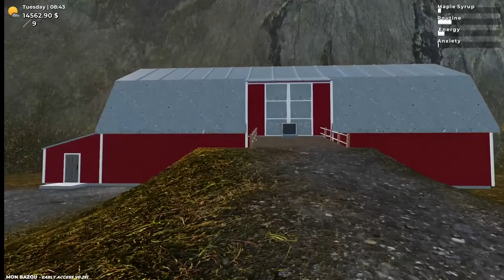Mon Bazou || TUTORIAL IN ITALIANO #4 SBLOCCARE IL FIENILE ED IL BUNKER || TUTORIAL ITA